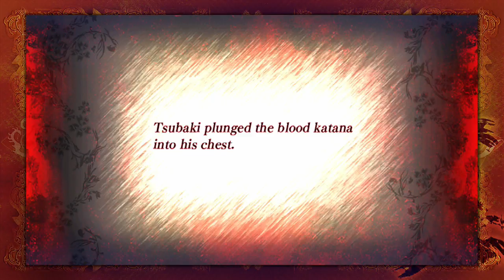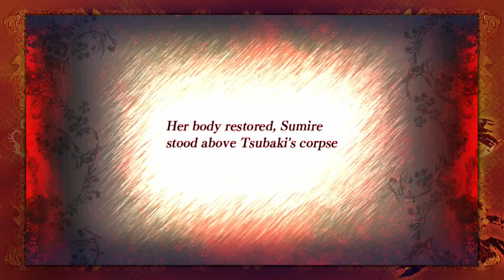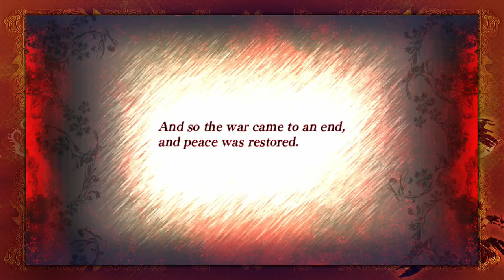Akai Katana Shin/赤い刀真: Slash Mode Arcade Playthrough (Tsubaki & Sumire)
Bullet Hell games are some of the most satisfying games out there, and Cave are some of the best maniac shooter game makers you'll ever meet. Akai Katana is one of their later offerings, so check it out if you have a Xbox 360!